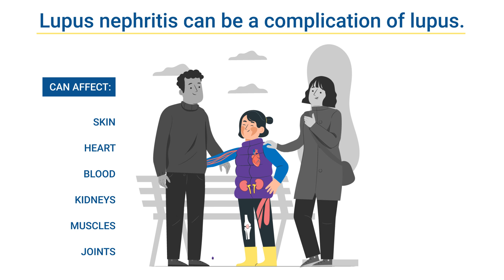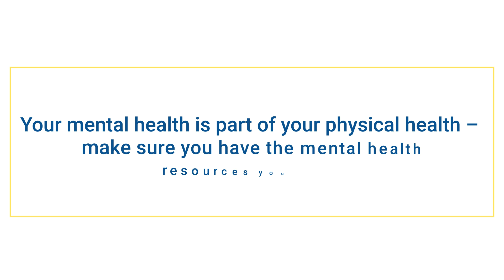Learn about pediatric lupus nephritis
Learn more about the transition of care from pediatric lupus nephritis treatment to adult care.